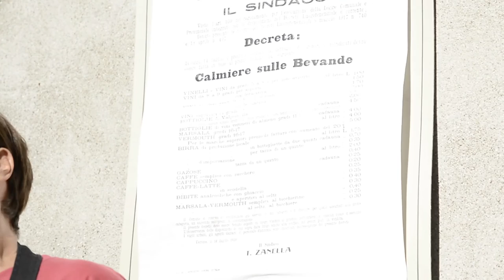Volontaria - Osteria del Gioco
La voce dei volontari del Festival che sono circa 500 presenti su tutte le aree. Fiorenza ci segue dalla prima edizione del Festival.

Il cortile della chiesa di San Giacomo alla Pigna, sconsacrata dai tempi di Napoleone, si trasforma in un’osteria a cielo aperto gestita da Associazione Giochi Antichi. Sulle pareti sono esposte immagini d’epoca delle osterie veronesi, del Lago di Garda e della Lessinia (Collezione P. Breanza). Si possono degustare vini del territorio e specialità locali come polenta e soppressa, trota e formaggio Monte Veronese, peperoni delle aziende agricole e agrituristiche veronesi.